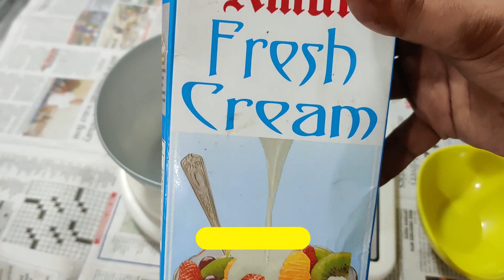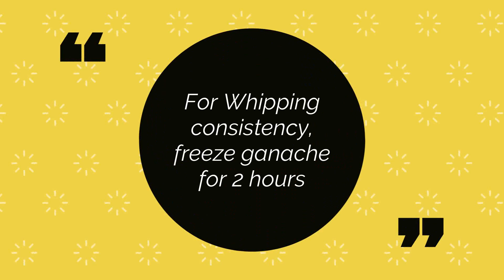chocolate ganache | Chocolate ganache with fresh cream | Quick chocolate ganache recipe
Quick Chocolate ganache recipe:
Fresh Cream: 50 grams
Dark Chocolate: 50 grams
Butter: 1 tbsp